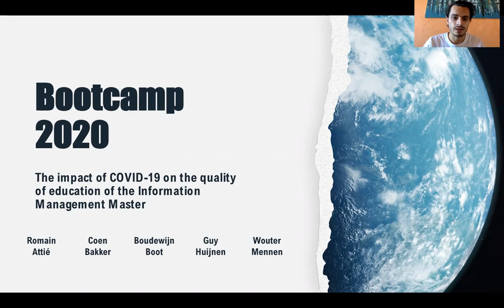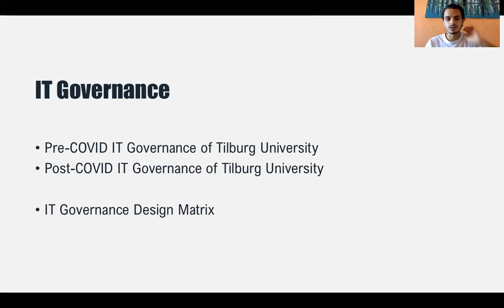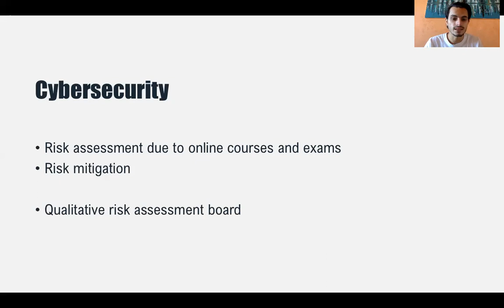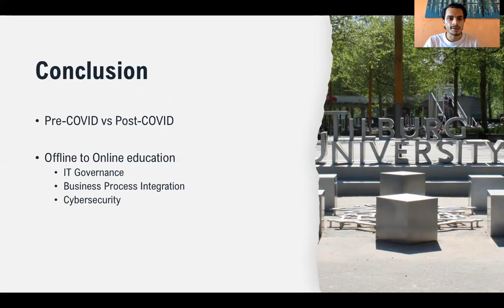The impact of COVID-19 on the quality of education of the Information Management Master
Romain Attié, Coen Bakker, Boudewijn Boot, Guy Huijnen, Wouter Mennen

The COVID-19 pandemic has significantly impacted the way of enrollment, teaching and examination in higher education.  In order to be able to provide education, universities had to adapt by digitally transforming the entire university environment. The impact of the pandemic on the quality of education for IT related Master of Science programs at universities worldwide has been analyzed. The dynamic of the educational IT Governance changed to be able to continue delivering education in accordance with the quality standards. The process of education at a University has been thoroughly analyzed with help of an activity diagram in order to identify potential risks that the digital transformation bears. A risk assessment has been made in order to mitigate these risks and to provide pointers to prolong the future of digital education. This analysis aims to guide the digital transformation of Universities by analyzing the pre-Covid and post-Covid era.